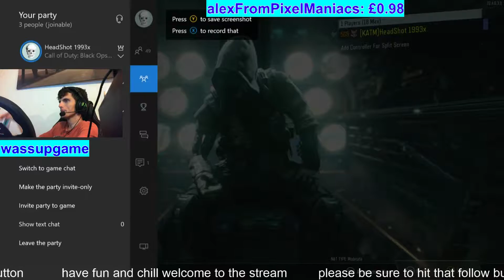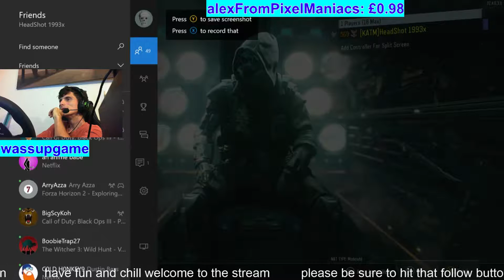black ops 3 chilling and killing people (Part 1)